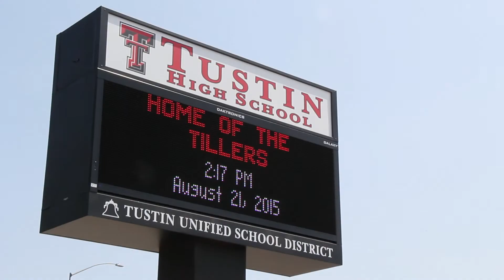Pitchfork TV Season 1 Episode 2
New name, same great show.  Rivalry month, Anthony Wilkerson, Alema Pilimai